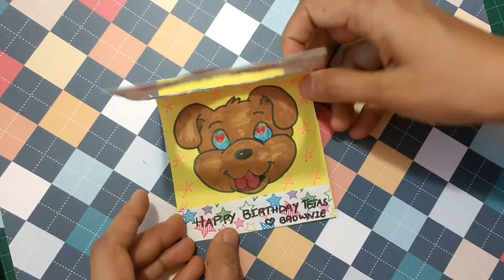Light up slider card